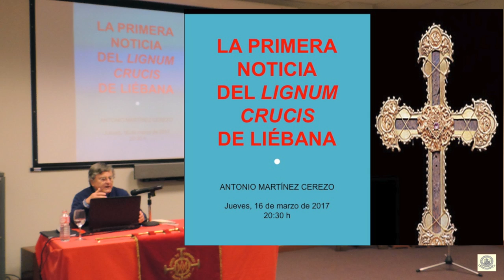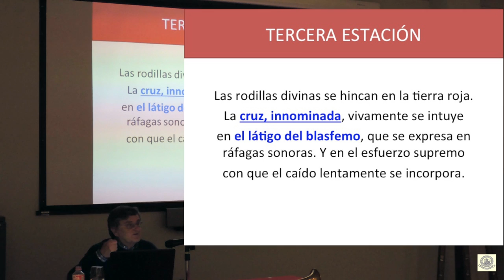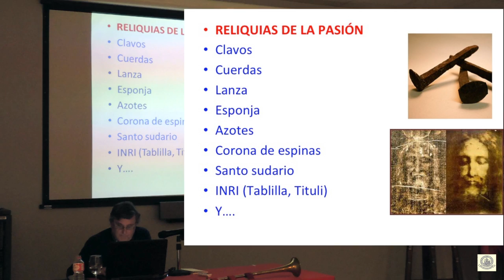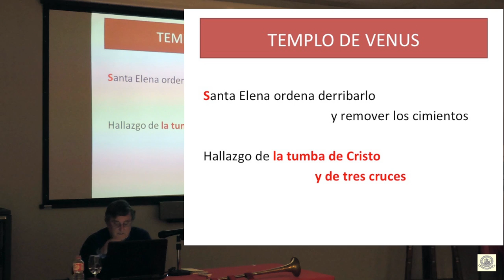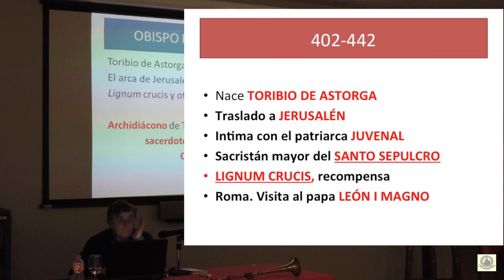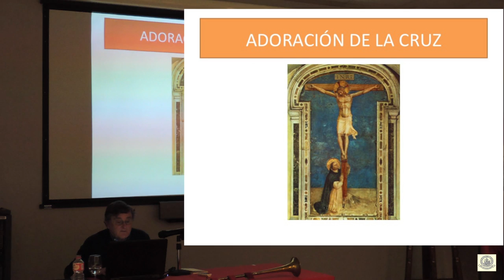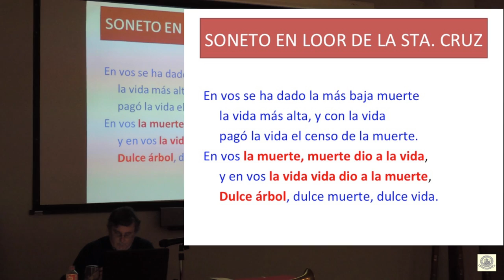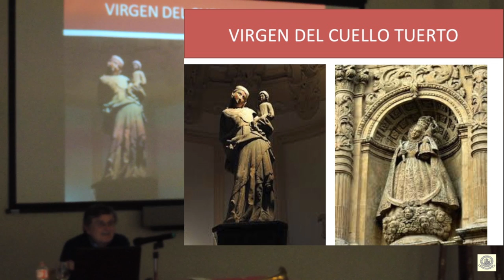LA PRIMERA NOTICIA DEL LIGNUM CRUCIS DE LIÉBANA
Jueves, 16 de marzo de 2017 20:30 h
ANTONIO MARTÍNEZ CEREZO
Antonio Martínez Cerezo es escritor, historiador, crítico de arte. Licenciado en Historia por la Universidad de Cantabria y Licenciado en Antropología por la UNED, también es Académico Correspondiente de tres reales academias españolas: Real Academia de Bellas Artes de San Fernando (Madrid), Real Academia de Bellas Artes de Ntra. Sra. del Rosario (Granada) y Real Academia de Bellas Artes Alfonso X El Sabio (Murcia), así como de dos academias italianas: Académico de mérito de la Academia Internacional «Trinaclia», de Artes, Letras y Ciencias (Mesina, Sicilia); y Académico benemérito de la Academia Ferdinandea (Catania, Sicilia). Ha recibido numerosos premios u distinciones a su labor investigadora y ha colaborado con diversos medios de comunicación.